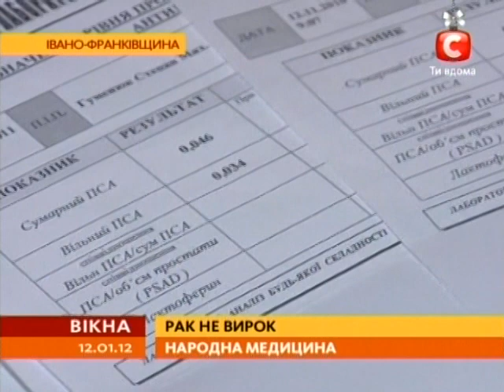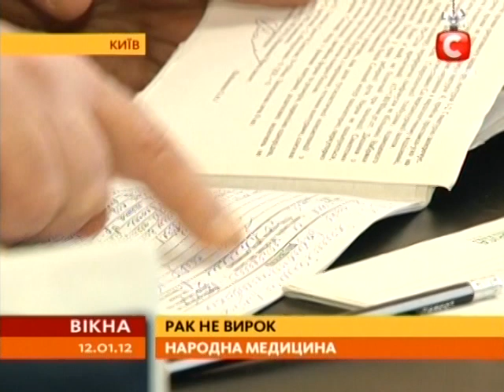4я стадия рака отступила перед змеиным ядом и грибами